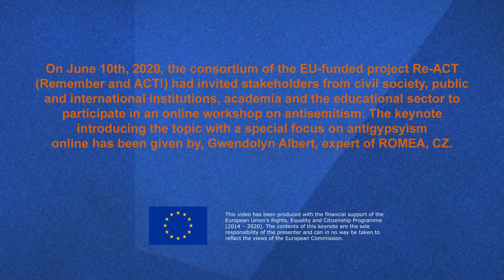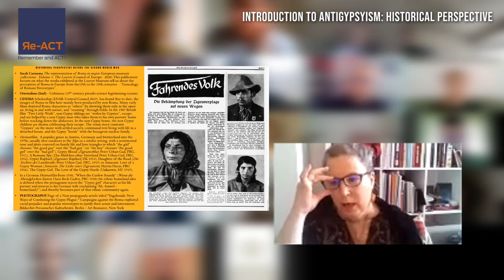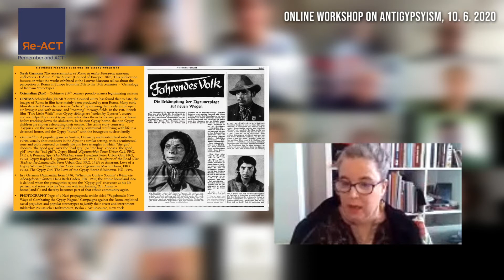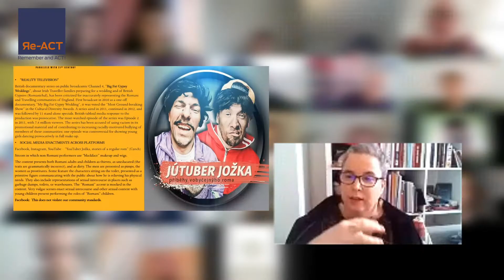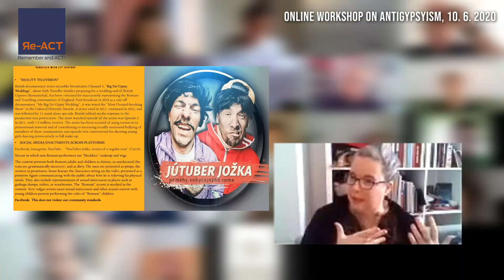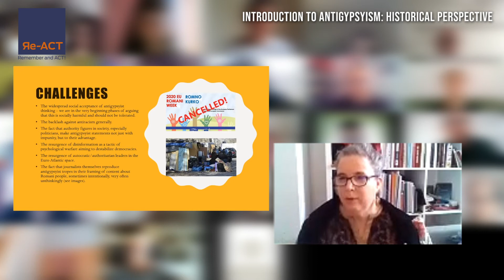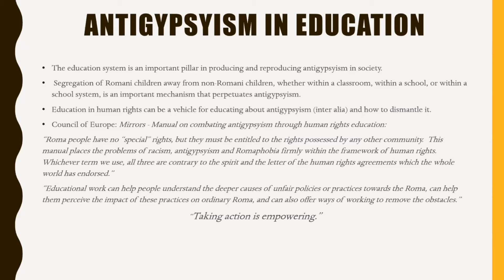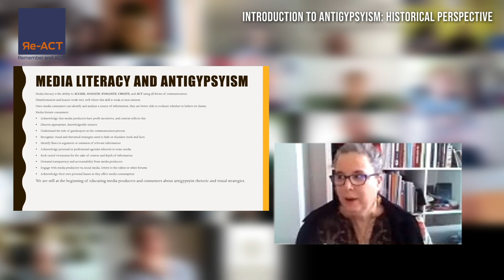Keynote about antigypsyism by Gwendolyn Albert for project Re-ACT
Keynote introducing the stakeholder workshop of project Re-ACT on antigypsyism online by Gwendolyn Albert, consultant at ROMEA, CZ, in June 2020.